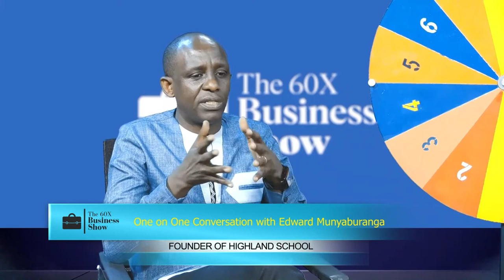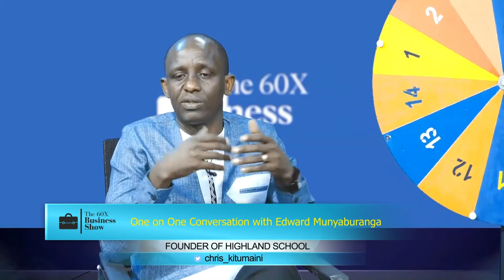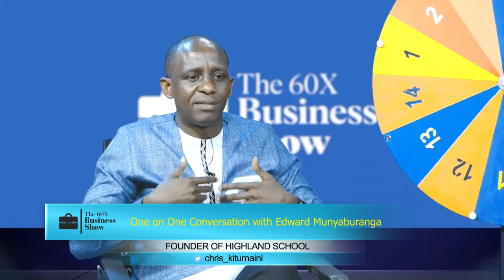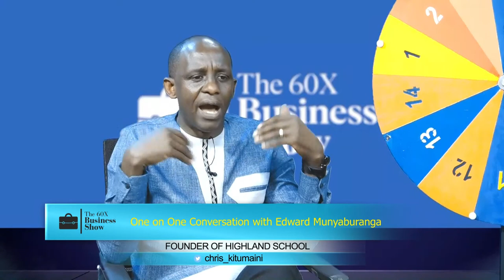Understanding the education sector | Highland school on 60x Business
You may reach out at info@g5businessmakersprogram